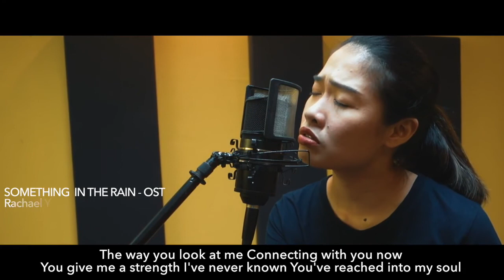Something in the rain - Cover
One of our all time favorite K-dramas, Something in the Rain, is a story of love against all odds. Listen to  "DJ Skye" as she sings her version of Rachael Yamagata's Something in the Rain, the original soundtrack of this K-drama.

After doing this cover we want to watch all 16 episodes again, Watch it with us on Netflix!